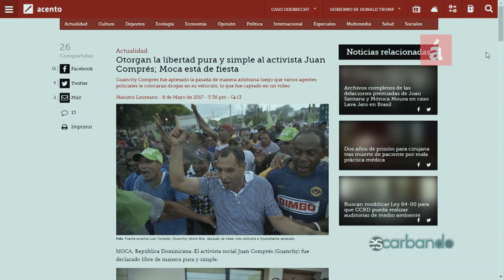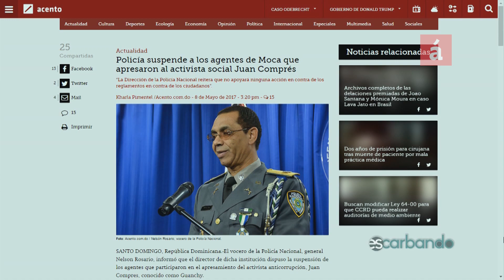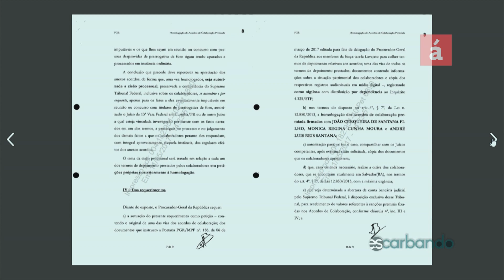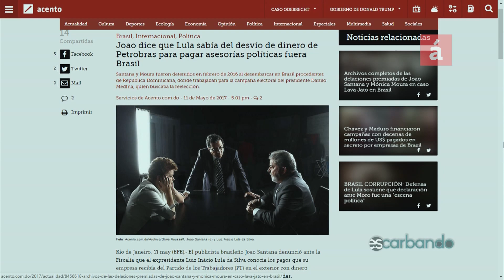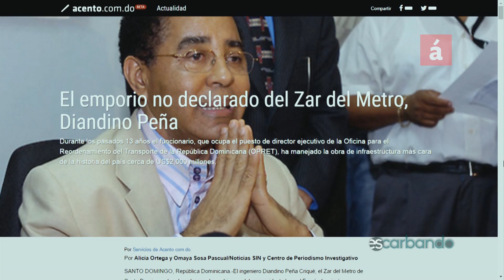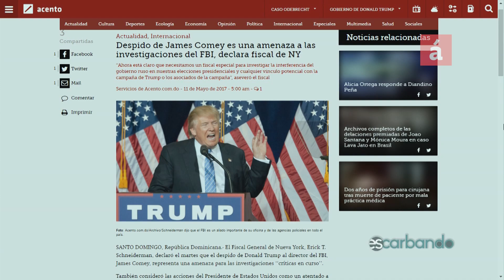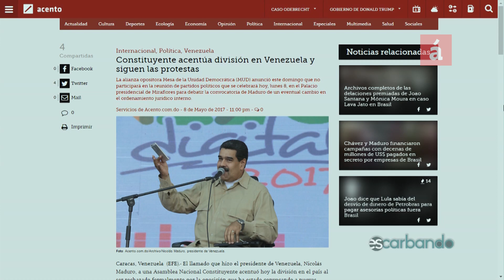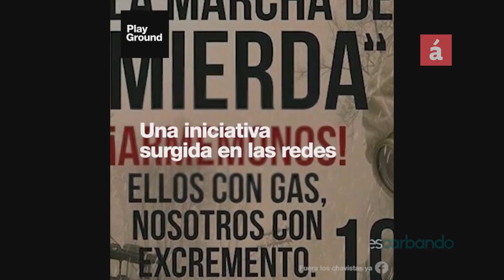¡Cuantas pifias del Gobierno Dominicano en estos días!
**El Gobierno Dominicano ha tenido una semana de muchas pifias en el manejo de situaciones como el apresamiento de Juan Comprés Guanchy, queriéndole falsamente imputar el uso de drogas, las reacciones del Director de la OPREP luego de la divulgación de la entrevista por Alicia Ortega en el programa El Informe, las declaraciones de Servio Tulio Castaños de la Comisión Investigadora de la Planta a Carbón en Punta Catalina.
Fausto Rosario y Gustavo Olivo analizan las críticas que han habido de Diandino Peña, luego de la emisión del programa  El Informe, donde en toda la entrevista no pudo demostrar la realidad de su patrimonio económico, en la investigación que realizo Alicia Ortega y  y Omaya Sosa Pascual del Centro de Periodismo Investigativo. Diandino se había presentado a atacar a Alicia Ortega en un programa radial donde fue apoyado por sus entrevistadores; Fausto Rosario y Gustavo Olivo motivaron un vídeo que publicó Alicia donde pidió enérgicamente Diandino Peña que refute sus publicaciones porque ella hizo un trabajo basado en documentos firmados por él propio mismo, los famosos Panama Papers o Papeles de Panamá.

Otra información analizada por Rosario y Olivo es como se han desarrollado los acontecimientos luego que Donald Trump, destituyera al Director del Buró Federal de Investigación (FBI) James Comey, que incluso el Congreso Norteamericano dispuso una investigación ante el supuesto de que en la campaña electoral, Trump mantuvo una vinculación con el presidente Ruso Bladimir Puttin.

La situación en Venezuela sigue muy tensa, el presidente Nicolás Maduro denuncia a grupos opuestos  boicotean la solución a la crisis política. Busca apoyo en países aliados como la República Dominicana ante la situación que se vive en Venezuela.**

- Sintoniza nuestra señal por el canal 38 de Claro y 39 de Tricom